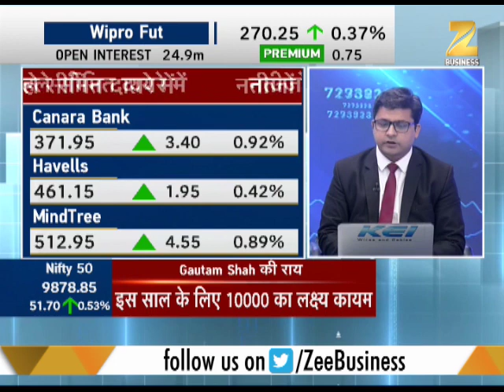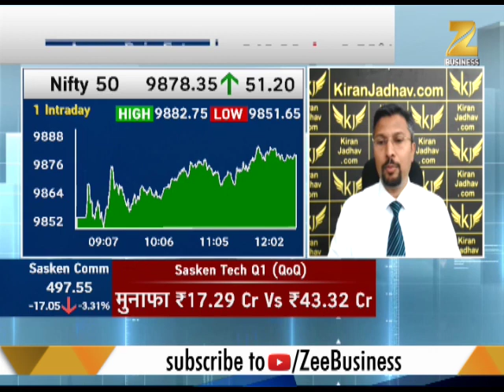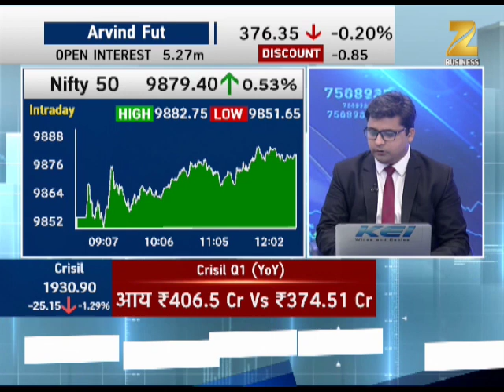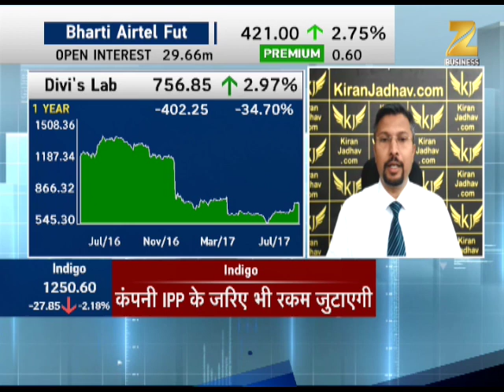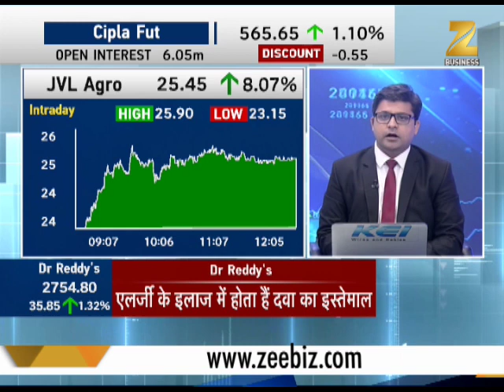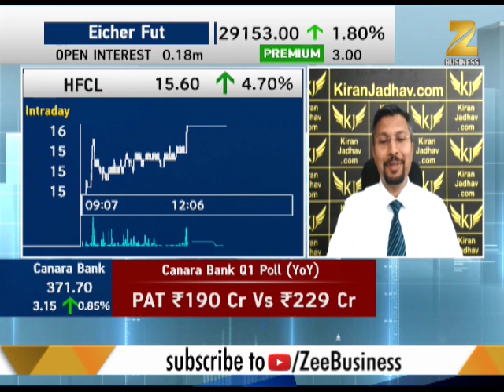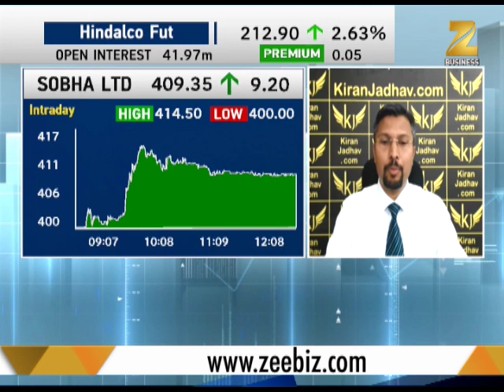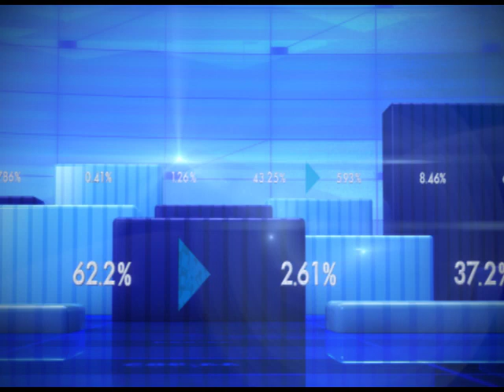HFCL is breakout share of the day! Know more about it here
Top 50 Shares : This segment of Zee Business brings to you information about top 50 shares of the day. Nifty can touch 9900 today. Telecom Companies are performing well. Watch the segment to know more!